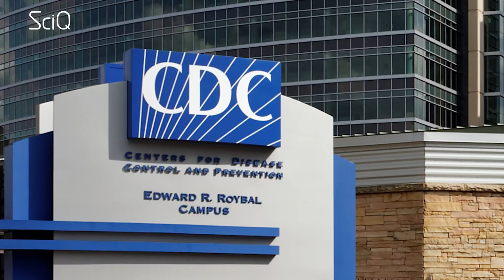Could Your Cat Kill You? (What Is Cat-scratch Disease?)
So, Cats! Aren’t they cute!
Aren't they cute
But as anyone who has a cat  knows, at some point or another, you’re going to be on the receiving end of their cat’s claws.

Ow!

Usually it’s no problem – the scratch usually disappears in a few days.

But now the Center for Disease Control are warning cat owners to be on guard against a rising new potentially-deadly infection – called Cat Scratch Disease.

And No – we did not make this one up

Cat Scratch Disease or “Cat Scratch Fever”  is a bacterial infection that can be extremely serious.

It’s caused by the bacteria Bartonellahenselae, a rod-shaped bacteria found on 50 percent of cats. Cats transmit the bacteria, through the saliva – if they bite you or scratch you after licking their claws-You're in trouble Cats usually carry the disease without any symptoms of infection, the same way you carry bacteria on our skin without any sign of illness.

We think CSD is rare – most of you wouldn’t freak out if you got a little scratch from your furry friend – but analysts at the CDC discovered CSD is much more common than we think!
They examined national health insurance claims from 2005 to 2013 for patients aged 65 and younger and found that every year about 12,000 people are diagnosed with CSD. They also discovered that the illness requires about 500 hospitalizations annually. So, while you are still more likely to die in a car accident, then die in a hospital from cat scratch fever it does happen and you don’t want to become any part of this  statistic.

If you are scratched by a cat, clean the wound with an antibacterial soap and water, and watch out for a fever with tender lymph nodes or pustules at the injury site. - thats never good

Tom cats may have a slightly greater incidence of passing cat scratch disease on to their human owners - possibly due to being more prone to injury from rough play with cats and increased risk of exposure.

Children also are way more at risk of cat scratch disease as they are more likely to play with cats. Those who already have a repressed immune system from other illnesses, like cancer, HIV, or  the flu are more at rick of contracting cat scratch disease
So, If you currently sick, be careful – keep your cat indoors to prevent infections from other cats, and avoid rough play!, and take care of any scratch you might have.

So what do you guys think, Have we scared you by talking about cat scratch fever or you just going to continue playing with your cats as normal? Do you often get ruffed up by your cat and need to be a bit more careful from now on? or do do you think worrying about CSD is being paranoid?

HI everyone! I'm Jayde Lovell, resident science nerd at the Young Turks Network.

This video is presented by Jayde Lovell, Directed by Mizanur Rahman, Edited by Emily Lin & Trevor Terry at YouTube Space NY.